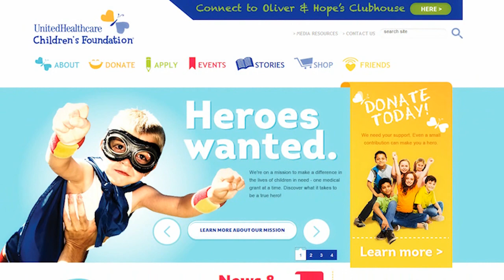UHCCF Rachel's Story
One of the great things about our Foundation is that the impact of our work can be seen so directly in the stories told by our grant recipients and their families. UHCCF helps families and children across the United States obtain much needed medical care. View this video to learn how Rachel and her family, located in Minnesota, received a UHCCF grant that helped them provide the medical treatment required for Rachel's scoliosis and diaphragm surgeries.